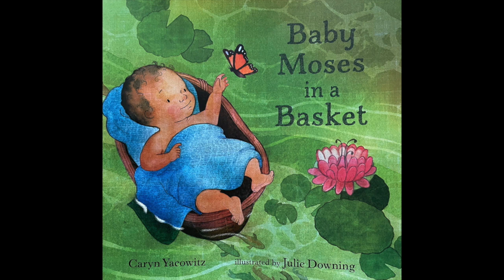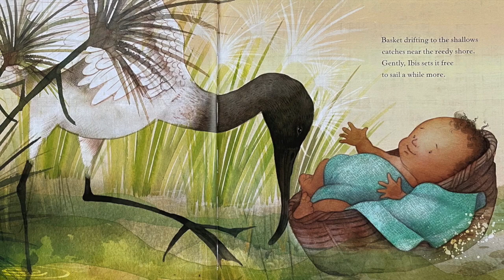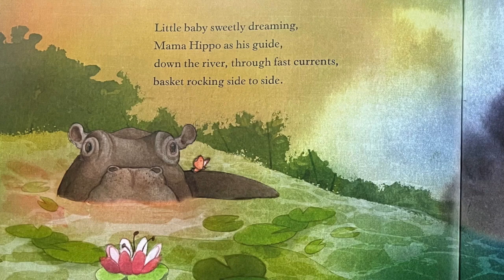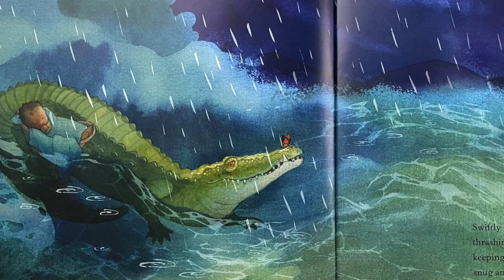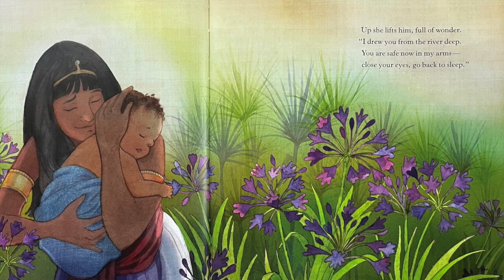Passover story for young children: Baby Moses in a Basket by Caryn Yacowitz; read aloud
Baby Moses in a Basket, an animated picture book for young children read aloud at Babbling Brook Storytime.